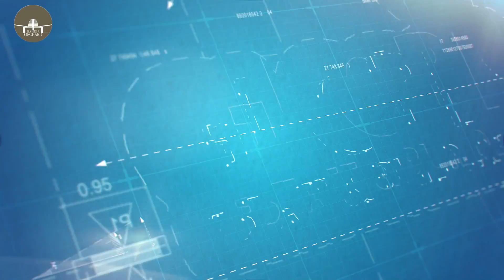Bharia Orchard EMC 5 Marla Plot Is Available For Sale | Globe Estate & Builders